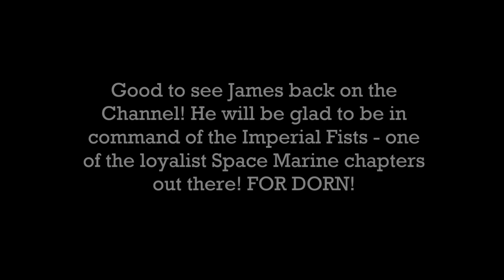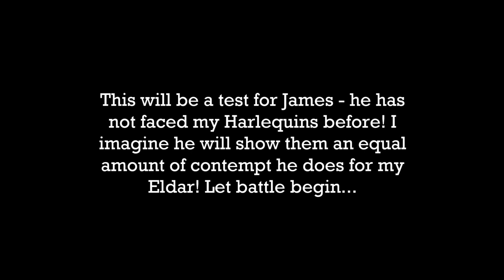MEMBERS Battle Report Trailer: An exchange of Jokes! 'Why did the Space Marine cross the road?'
SS82 Recommended Games - all FREE to Download and Play:
HONKAI STAR RAIL v1.2 - The Epic Galactic Adventure!
Knighthood RPG - Build Your Guild Brave Knight!

This video is made possible by the generous support of our Patrons and Channel Members. If you'd like to help us make more free content like this, consider supporting us
And also Channel Membership:
(for Loyalty Badges, Exclusive Content, including Battle Reports, Discord Community and more)

THE OUTPOST: 20% (or more) Off Warhammer (shipping to UK & Countries across Europe including whole of UK, Austria, Belgium, Denmark, Finland, France, Germany, Ireland, Italy, Lithuania, Luxembourg, Netherlands, Norway, Poland, Spain, Sweden & Switzerland):

UK specialist supplier of high quality, heavy weight Airsoft BBs and Airsoft equipment.

Other Links
KOYO Store - Pin Badges & Collectables: